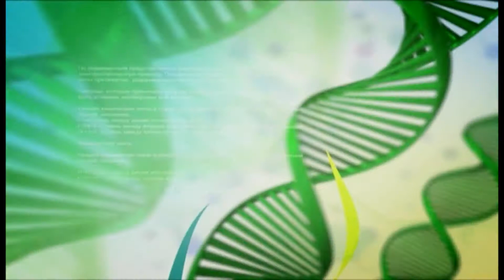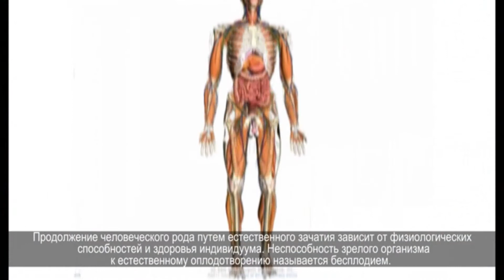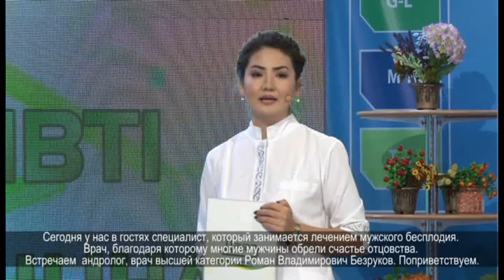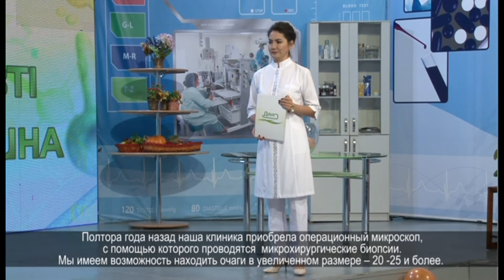"Қазақстан" Телеарнасындағы Ләззат Айтқожинамен өтетін «Дауа» бағдарламасы ЭКО әдісімен бала туу.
Мемлекеттік квотаны қалай алуға болады? Ерлі-зайыптыларды жүктілікке дайындау. Қалай түсіктің алдын алуға болады? Қазіргі заманғы медицинаның перзентсіз жұптарға не ұсына алатыны туралы бәрі бір хабарда.

Программа «Дауа» на Телеканале "Казахстан" с Ляззат Кенжебаевной Айткожиной.
Рождение детей путем ЭКО. Как получить государственную квоту?
Подготовка семейных пар к беременности. Как предупредить выкидыш?
Все о том, что может предложить современная медицина бездетным парам в одной передаче: